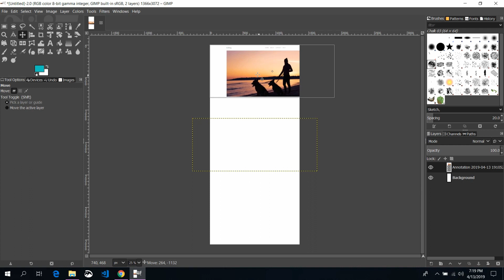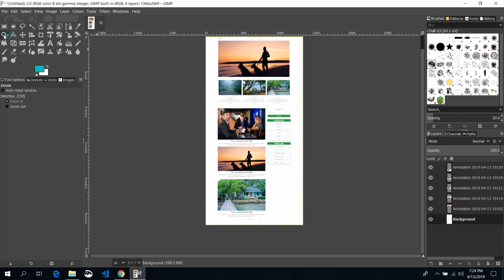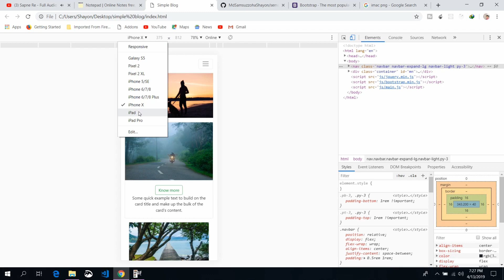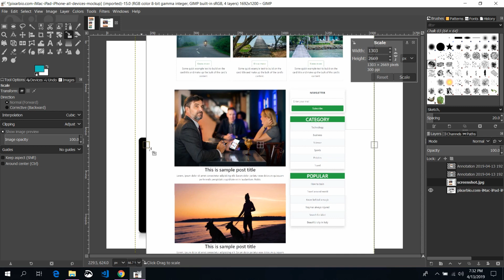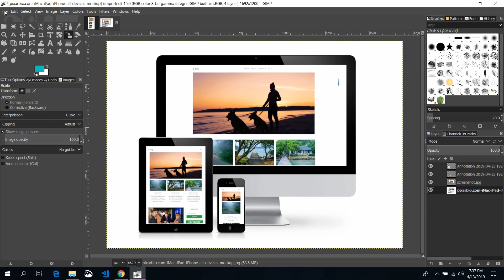Responsive Website Mockup With Gimp 2.10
GIMP is a cross-platform image editor available for GNU/Linux, OS X, Windows and more operating systems. It is free software, you can change its source code